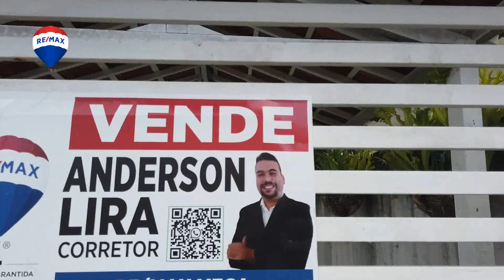CA1283 Belíssima casa para venda no Parque das Nações, Parnamirim/RN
Desfrute com sua família e ouça o canto dos pássaros , nesta belíssima casa de primeiro andar, com quatro quartos, sala para dois ambientes, piscina ,solarium e garagem coberta para três carros.
Marcadores: